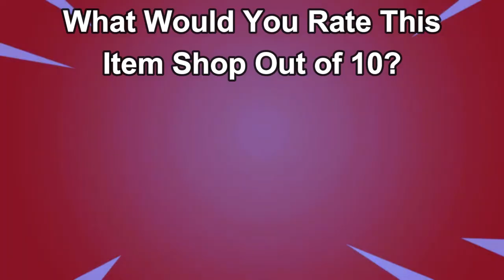July 8th 2024 Fortnite Item Shop CONFIRMED | Fortnite Early Item Shop Prediction July 8th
Get ready for the most definitive confirmation yet! Our Fortnite Item Shop PREDICTION for July 8th, 2024 is here to give you the ultimate scoop. Brace yourselves for absolute gaming bliss as rare and iconic items make their comeback. Will we finally see the skin you've been longing for? We tirelessly analyze the game's subtle cues, updates, and trends to bring you this exclusive revelation. Don't miss out on securing these gems before they vanish! Join gamers from around the world in the ultimate race to acquire these remarkable Fortnite treasures. Watch now to step ahead of the game!